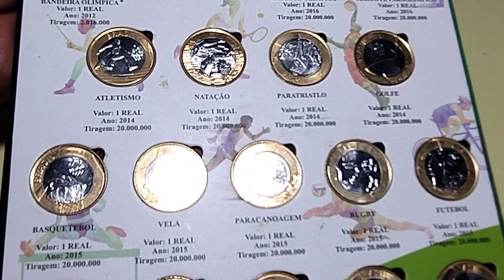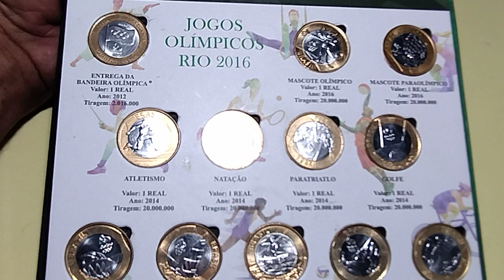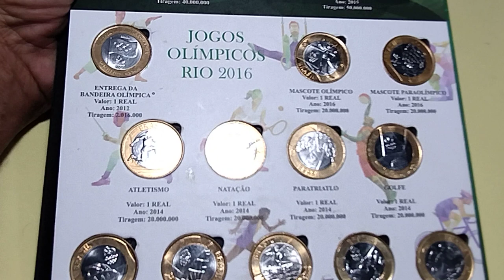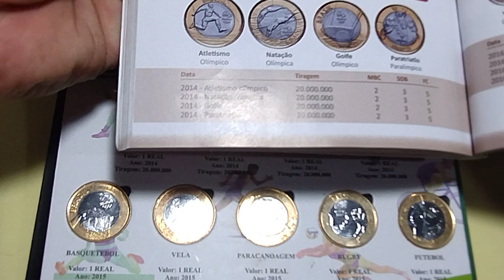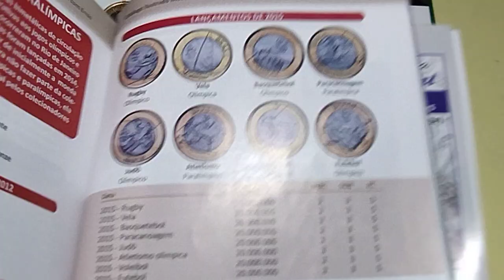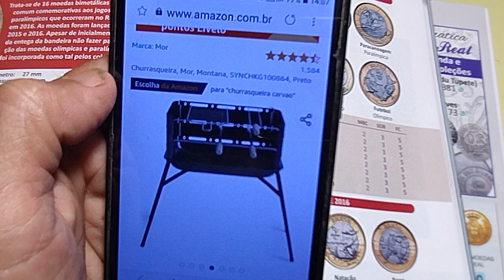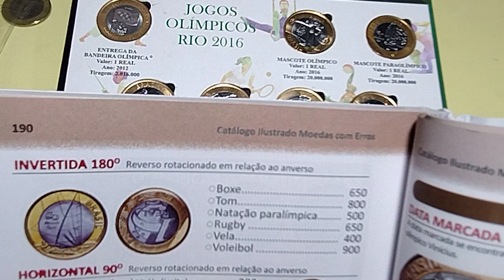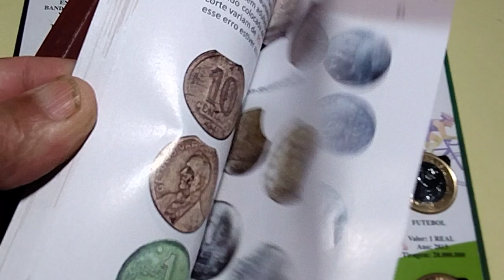QUANTO VALEM CADA UMA NO CATÁLOGO NOVO 📚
👉🥩🔥 Churrasqueira Portátil Montana na Amazon

OBRIGADO A TODOS QUE ASSISTEM E APOIAM ESTE CANAL.